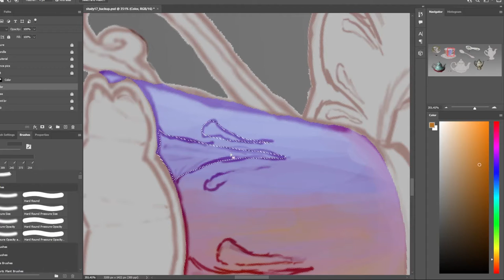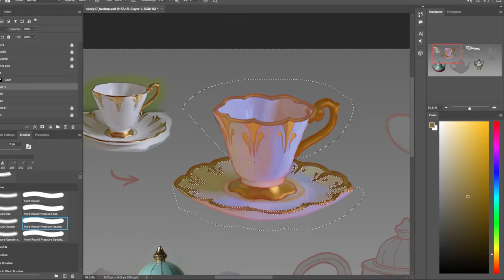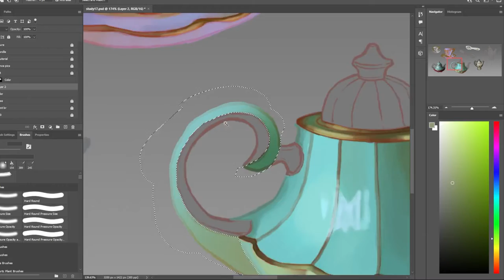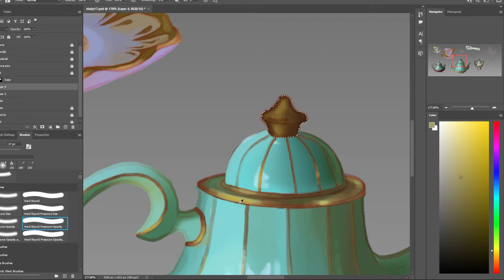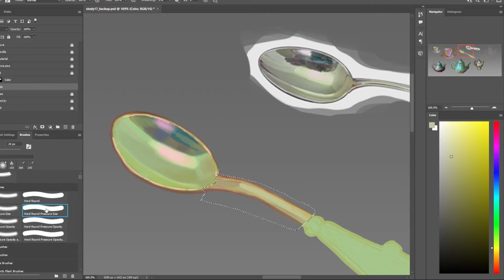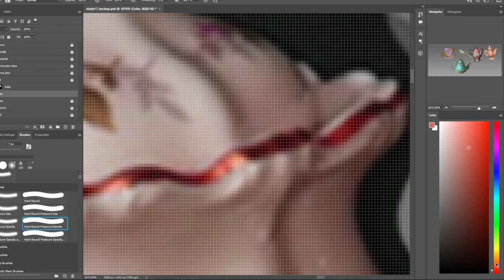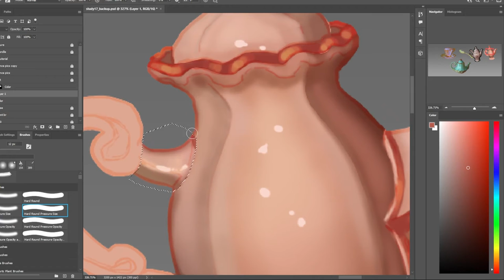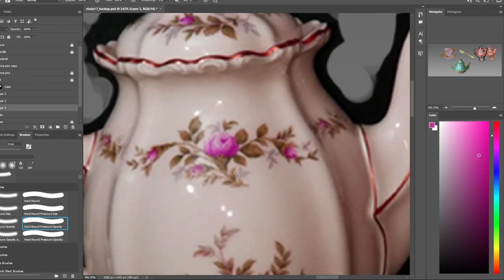Color Study Tutorial by Alex Rosko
Henlo!